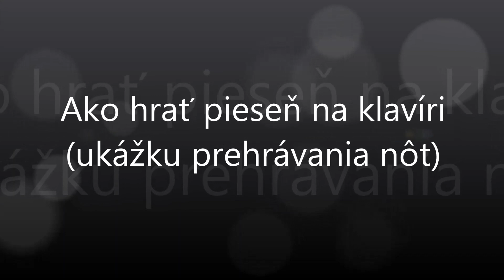V pondelok doma nebudem | Notissimo.sk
Ako hrať V pondelok doma nebudem - ukážka prehrávania nôt na portáli Notissimo.sk.